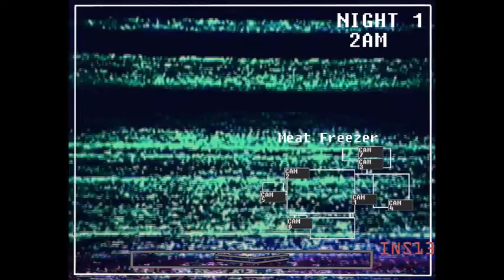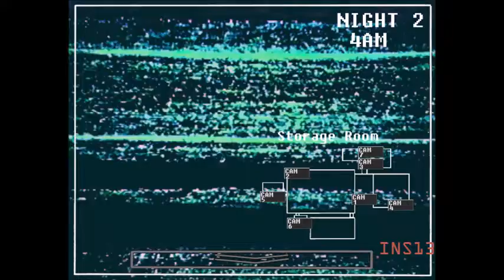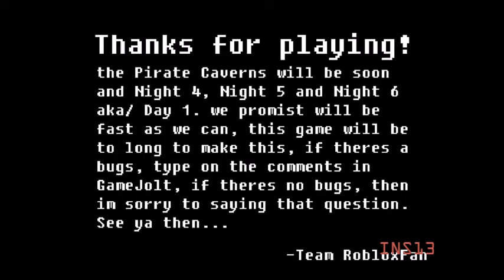Five Nights at Treasure Island REMAKE by Team RobloxFan (Full 3-Night Demo)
Requested by Team RobloxFan (Gameplay on the full game will be coming soon.)